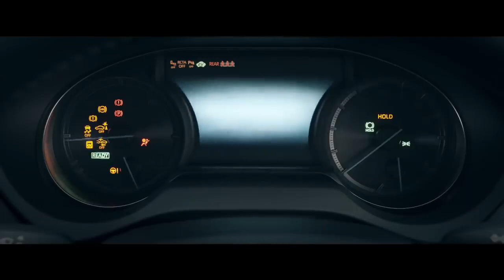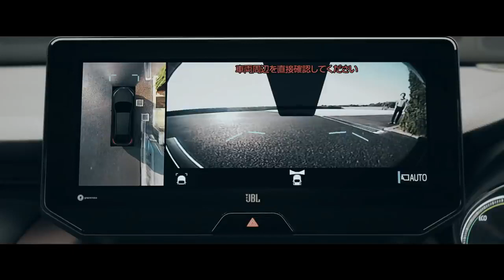All new 2021 TOYOTA HARRIER Interior, Features and New Design Amazing SUV